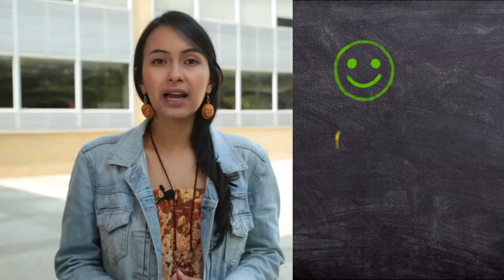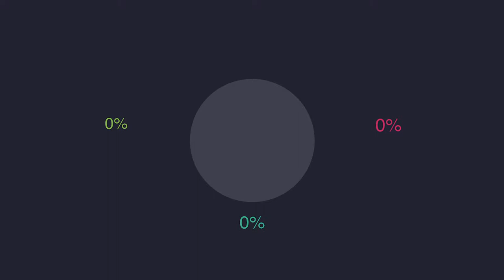Módulo Académico de Aprendizaje Identificación y Formulación de Proyectos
Los Proyectos de Inversión Pública contemplan un conjunto de actividades limitadas en el tiempo, que utilizan total o parcialmente recursos públicos, con el fin de crear, ampliar, mejorar o recuperar la capacidad de producción o de provisión de bienes o servicios por parte del Estado. Actualmente para la  formulación de proyectos de inversión pública, la Dirección Nacional de Planeación (DNP) ha propuesto una herramienta basada en el Enfoque del Marco Lógico (EML)  que apoya el análisis para la toma de decisiones de inversión financiera, económica y/o social, con el cual se puede minimizar el riesgo de la incertidumbre de dicha inversión o en su defecto aumentar su probabilidad de alcanzar los objetivos propuestos.

Coordinador

Soporte Tecnológico